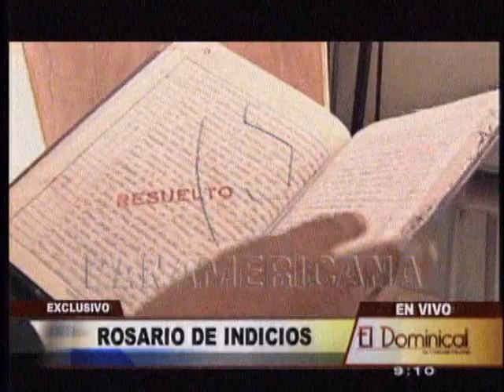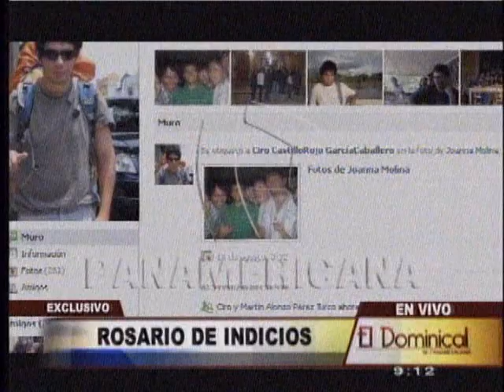Nuevas revelaciones en caso Ciro Castilla